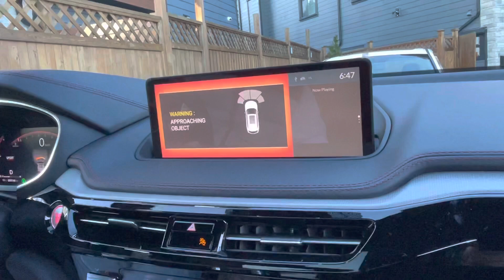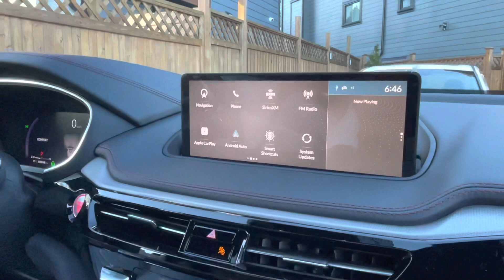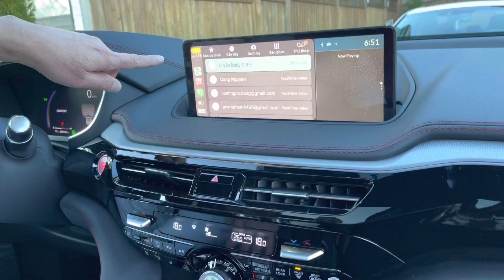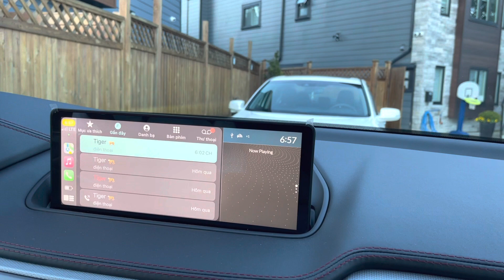Cuộc Sống Canada #47: Ai biểu rủ vợ đi theo làm chi, để rồi cái kết…😩